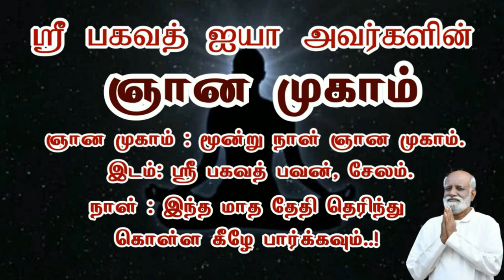ஞானம் அடைந்தால் எண்ணங்களில் இருந்து விடுதலை அடைந்து மகிழ்ச்சியாக வாழ முடியுமா..? - Sri Bagavath ஐயா